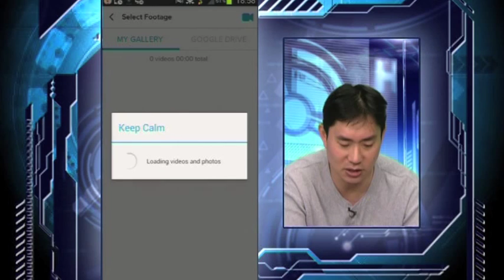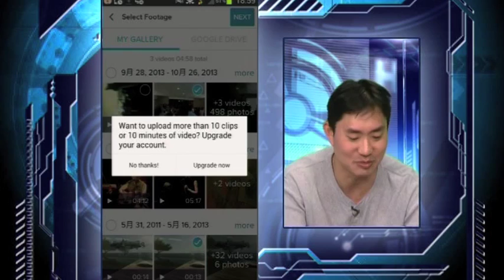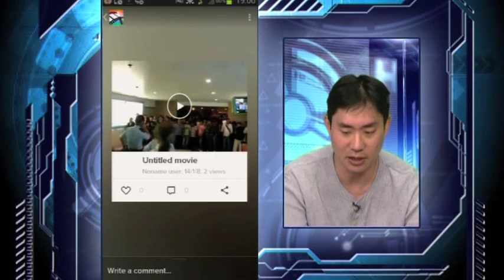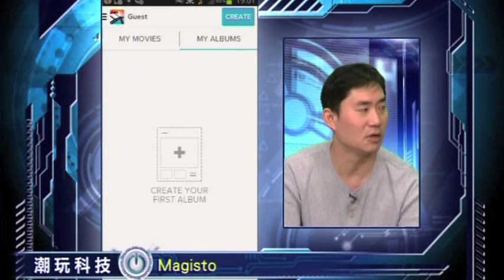潮玩科技：手機剪片App Magisto